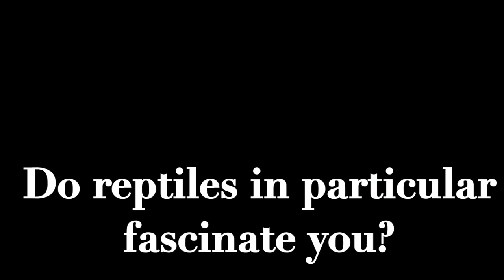My Reptile Lecture for Georgia Highlands College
My professor at school allowed me to conduct a lecture for the reptile unit in my Zoology class! I brought with me Foot and Bop Bop, my Viper Boas, a Madagascan Hissing Cockroach,  Mimosa, my Yellow Anaconda, and Buddy my Argentine Black & White Tegu!!! I’ve always wanted the opportunity to educate others about reptiles and I’m so thankful to my professor for allowing me to do this!

For more, scooch on over to my Instagram @blakehassnakes!